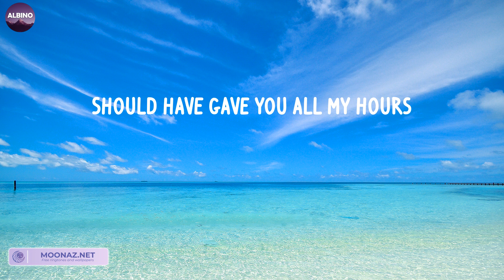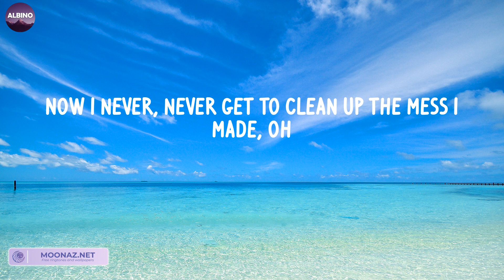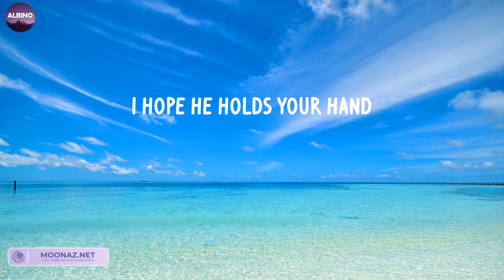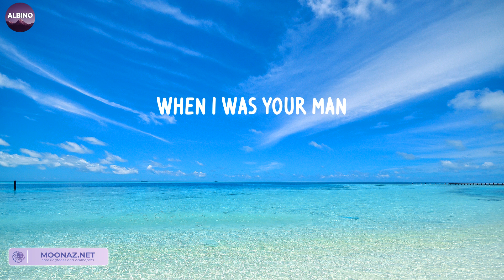When I Was Your Man (LETRA) - Bruno Mars